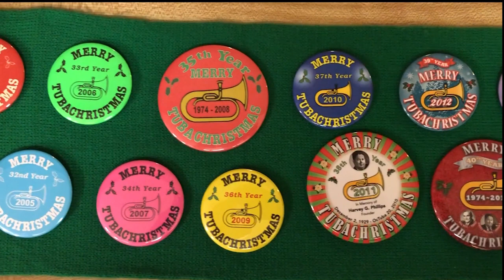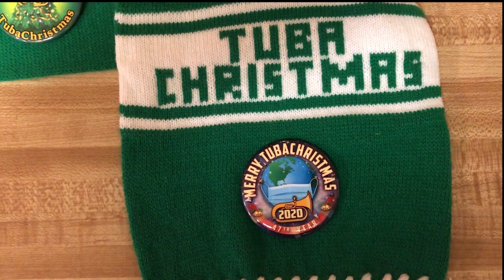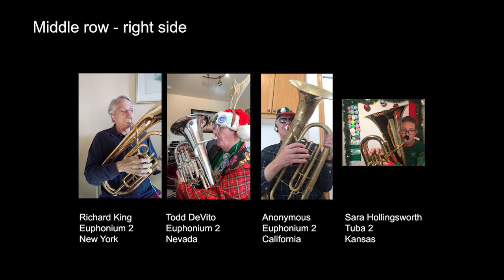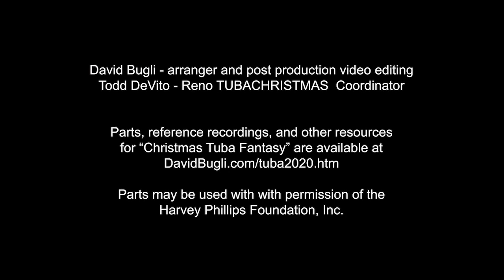Virtual TubaChristmas plays "Christmas Tuba Fantasy"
Brass players in Reno and surrounding areas have been presenting TUBACHRISTMAS performances since 1989. Because of the 2020 pandemic, we were not able to perform together.  So, we decided to invite tuba and euphonium players from Nevada, other states, and even other countries, to participate in a Virtual TubaChristmas video.  The parts and reference recordings were made available on the Internet.  We asked musicians to record themselves at home and to send us videos that we could assemble.

With the permission of the Harvey Phillips Foundation, Inc., we made an arrangement called "Christmas Tuba Fantasy" featuring several Christmas tunes for tuba-euphonium quartet. Most of the featured tunes in this medley closely follow the arrangements found in "Carols for a Merry TUBACHRISTMAS," the volume familiar to brass players around the world.  We dedicate this work to Dr. Gary Robert Buchanan, who died in October and who conducted Reno TUBACHRISTMAS performances from 2004 to 2019.

Parts and other resources for "Christmas Tuba Fantasy" are available at DavidBugli.com/tuba2020.htm